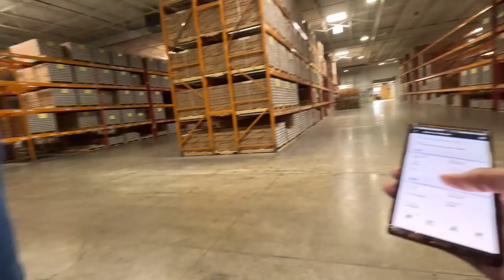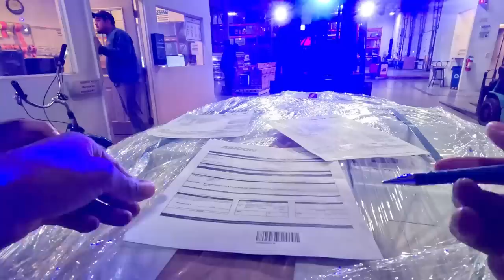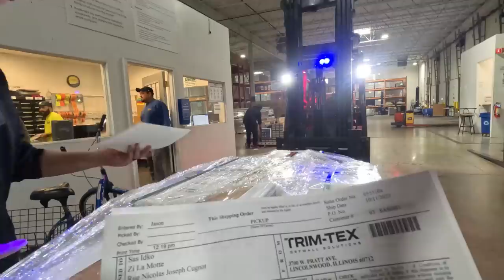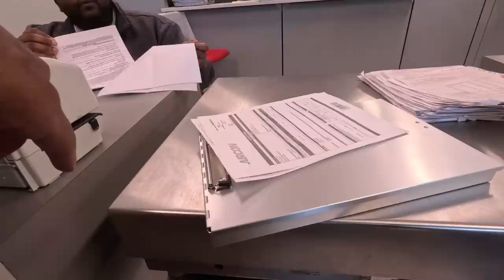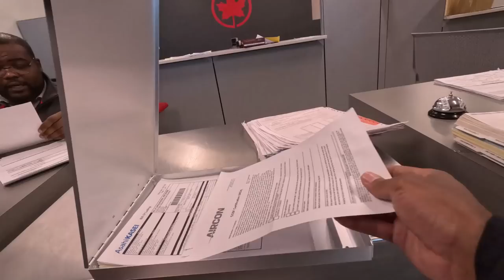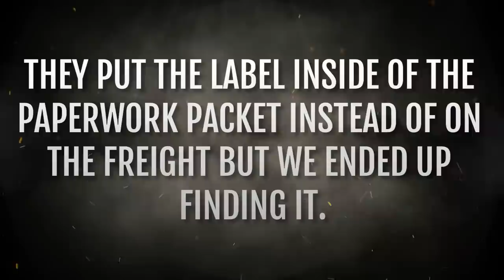Is Every AIRPORT Load Going to be CRITICAL? What Paperwork Do I Really Need?